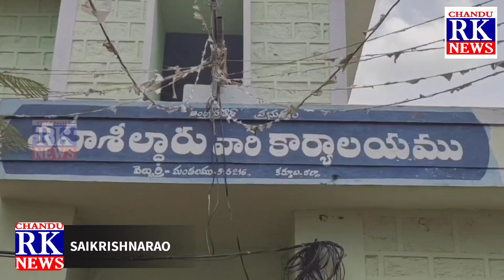భూ సమస్యలు ఉంటే నేరుగా తాసిల్దార్ కార్యాలయం ను సంప్రదించండి.. రాజేశ్వరి, తహసిల్దార్